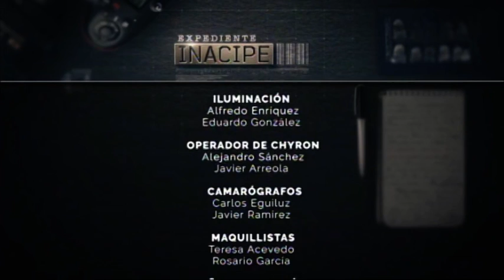SISTEMA DE JUSTICIA DE EJECUCIÓN PENAL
Transmisión: 11 de diciembre de 2018
Invitado: Miguel Sarre